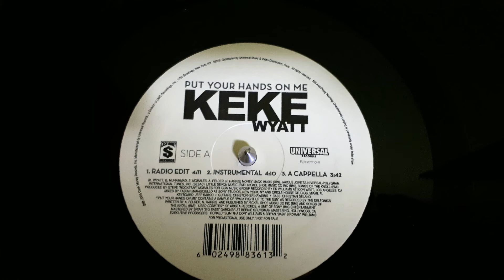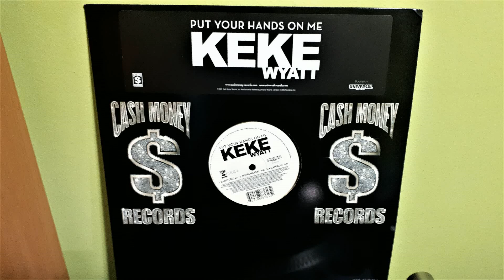Keke Wyatt ‎– Put Your Hands On Me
Label:
Cash Money Records ‎– B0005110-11, Universal Records ‎– B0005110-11
Format:
Vinyl, 12", 33 ⅓ RPM, Promo
Country:
US
Released:
2005
Genre:
Hip Hop
Style:
RnB/Swing